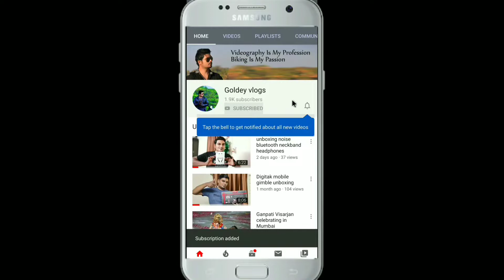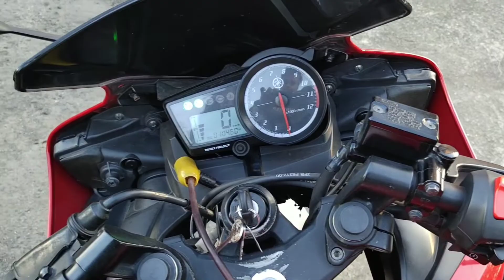Yamaha R15s 1 year ownership review